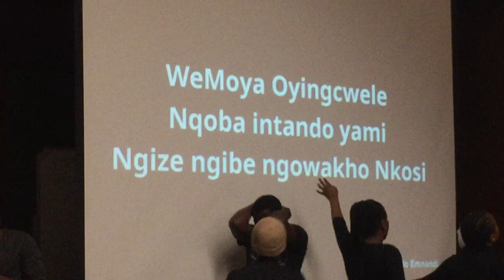23 March 2018 Intando Emnandi by Nomandla Sandra Mantshintshi